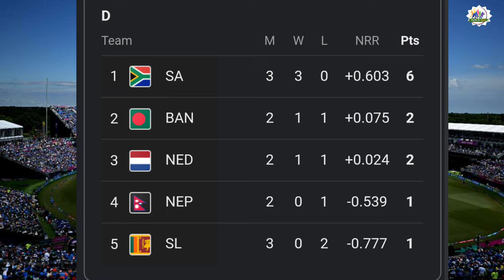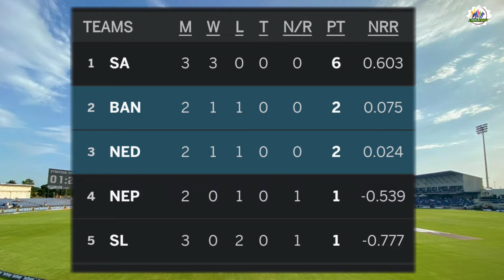टी–२० विश्वकपको सुपर-८ मा पुग्न सक्ला नेपाल?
टी–२० विश्वकपको सुपर-८ मा पुग्न सक्ला नेपाल? अहिले दुई खेलबाट नेपालको एक अङ्क मात्र छ। नेपालले अब दुईवटा खेल खेल्न बाँकी छ। यदि १५ र १७ जुनमा हुने क्रमशः दक्षिण अफ्रिका र बंगलादेशलाई हराउन सके नेपालको सुपर–८ यात्रा सम्भावान बलियोछ, अन्यथा नेपालको यात्रा समाप्त हुनेछ।